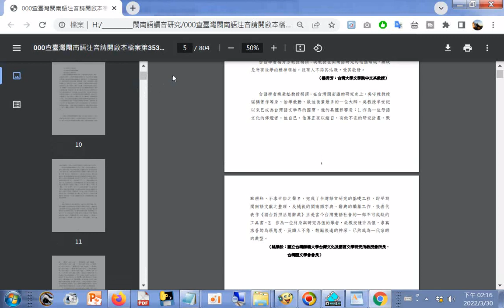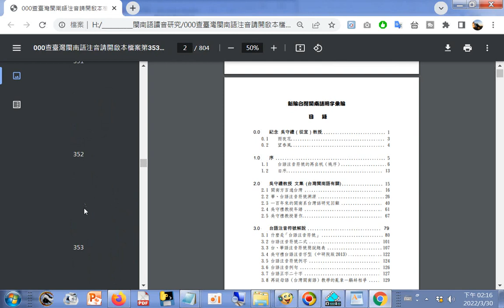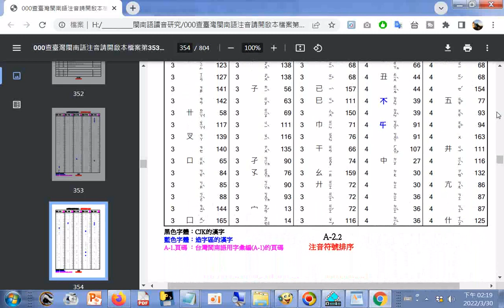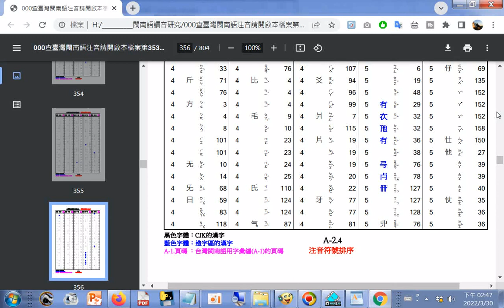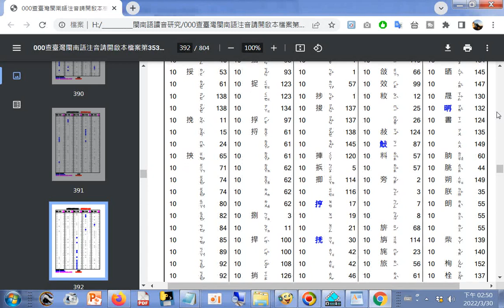第353頁至392頁（15畫，從筆畫數找字） 000查臺灣閩南語注音請開啟本檔案第353頁至488頁 WSL TPS Huibian新編台灣閩南語用字彙編804頁 吳新昭博士著 製作資料庫備用